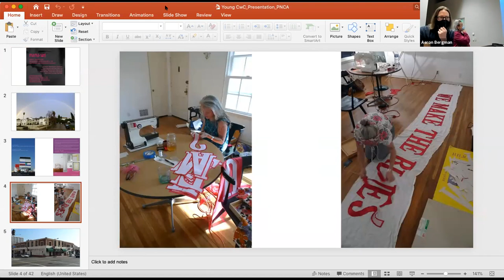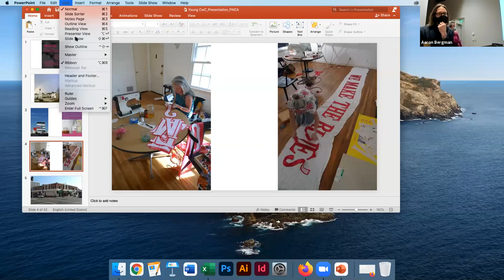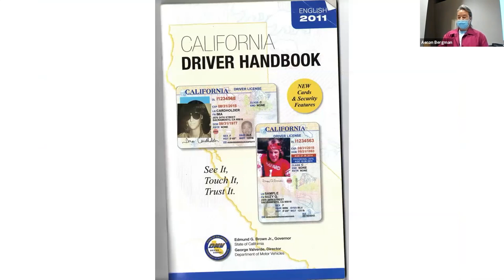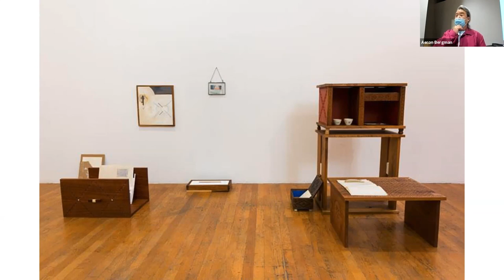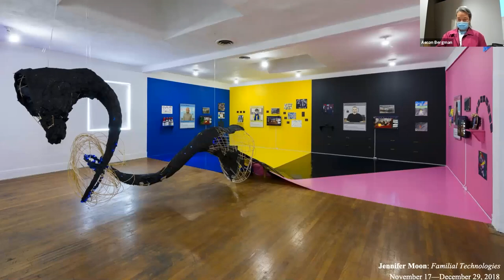Young Chun 6:15:21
The PNCA Low-Residency MFA in Visual Studies is excited to welcome
Young Chung Founder and Space Operator of Commonwealth and Council  for a lecture on our work and practice.

Young Chung (we/us/ours) is the Founder and Space Operator of Commonwealth and Council, a gallery in Koreatown, Los Angeles founded in 2010. Our program is rooted in our commitment to explore how a community of artists can sustain our co-existence through generosity and hospitality. Commonwealth and Council celebrates our manifold identities and experiences through the shared dialogue of art—championing practices by women, queer, POC, and our ally artists to build counter-histories that reflect our individual and collective realities. Chung received an MFA from the School of the Art Institute of Chicago in 1998 and BA from University of California, Irvine in 1996.